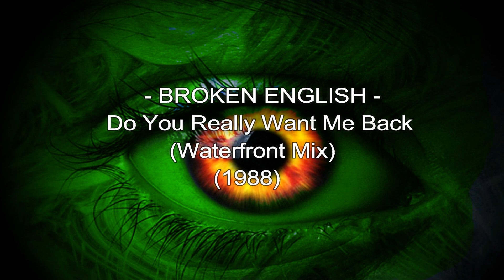Broken English - Do You Really Want Me Back (Waterfront Mix) (1988)